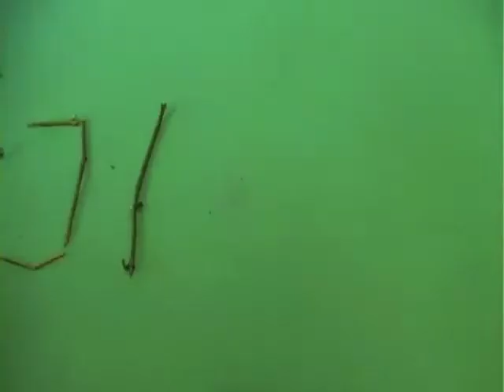tarzan in de jungle